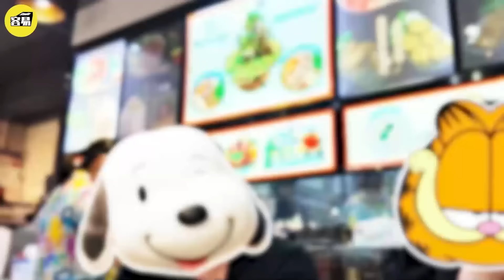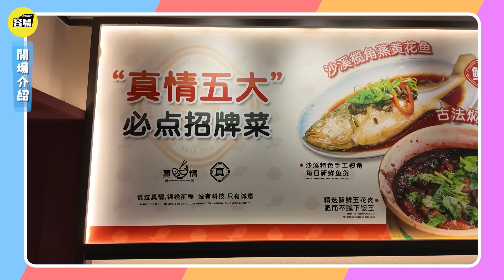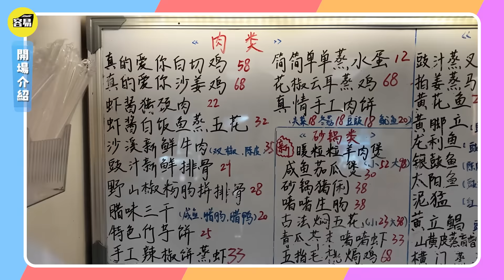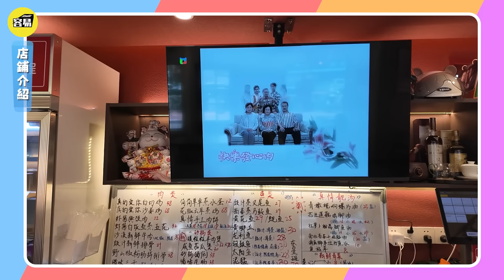中山美食丨住家飯推薦 媽媽的味道丨中國茶咖 新晉頂流丨西區探店 168蚊性價比超高選擇丨優惠慳錢小貼士丨#中山美食#住家飯#中山西區#探店美食#下午茶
👉本期Gaga繼續帶你探店，今天去到西區，據說會有媽媽味道的住家飯。推薦168蚊性價比超高選。感興趣嘅朋友，快啲關注今期節目啦！
✨通關攻略✨：
✨大灣區生活專輯：
✨香港人在大灣區住房篇：
✨大灣區租屋：
00:41 節目開篇
02:52點餐小提示
03:39 店鋪介紹
05:36 品嘗美食
09:13 咖啡店
15:51 品嘗茶咖
11:59節目尾聲